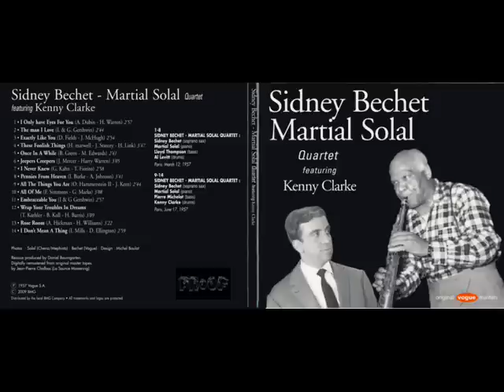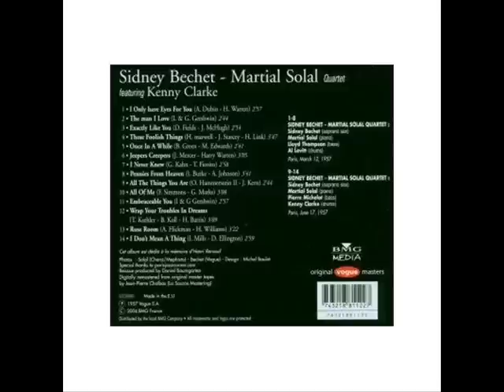Sidney Bechet and Martial Solal -- Rose Room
A smoking version of Rose Room by Sidney Bechet with the straight-ahead Martial Solal trio